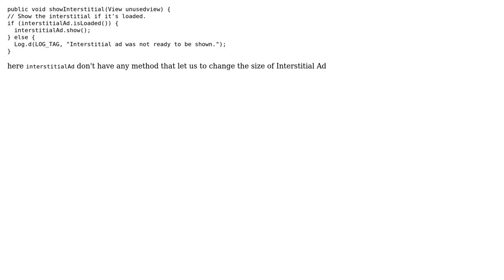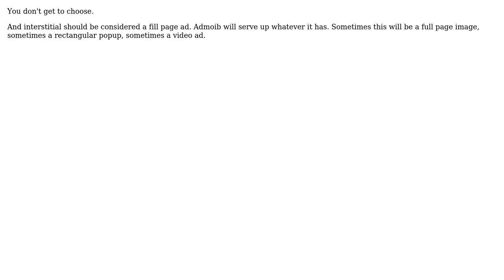How can i change size of interstitial ads in google play services?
With thanks & praise to God, and with thanks to the many people who have made this project possible! You are responsible for your own actions.